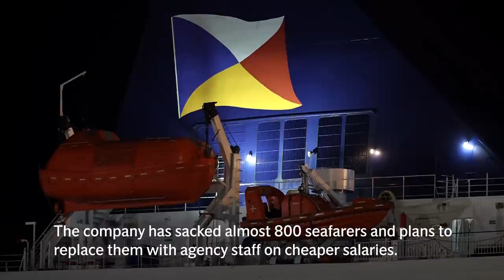P&O ship detained in Northern Ireland after being deemed ‘unfit to sail’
A ship operated by P&O Ferries has been detained in Larne for being "unfit to sail".

The European Causeway vessel has been held in the Northern Ireland port due to "failures on crew familiarisation, vessel documentation and crew training", the Maritime and Coastguard Agency (MCA) said.